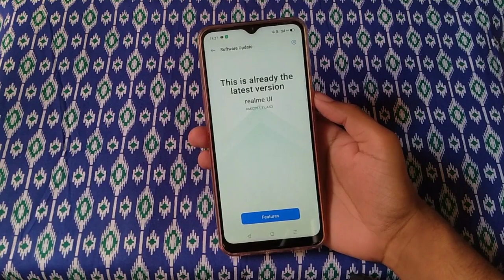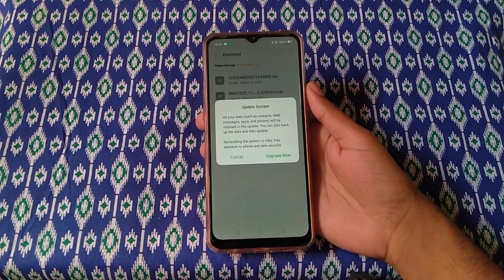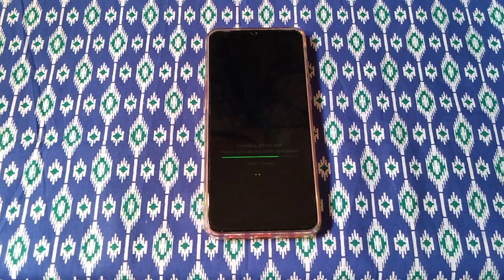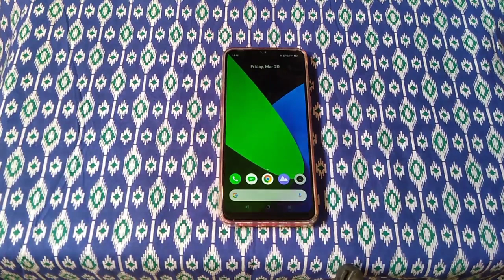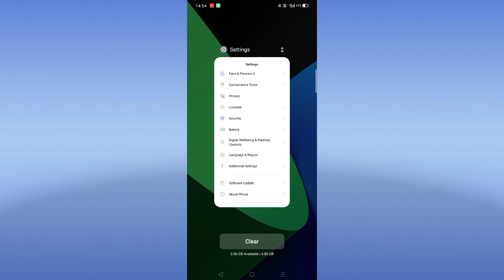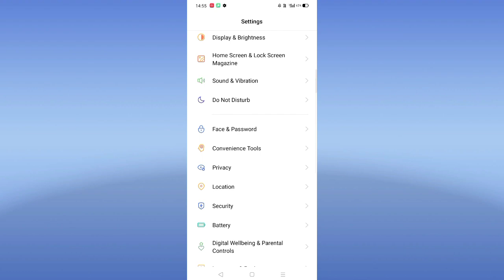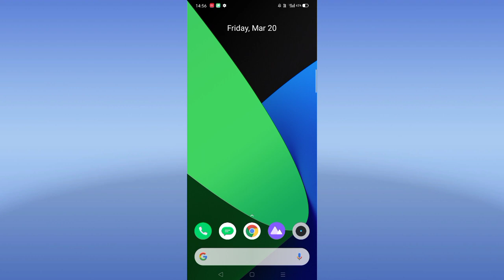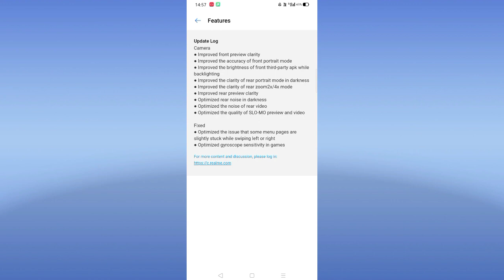Realme C3 A.15 Update Full Review - Gyro Sensitive Improve & Camera Bug Fixed 😃 ~ Rocko RJ 🥺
Realme c3 update today
Realme c3 update review
Realme c3 update features
Realme ui bug fix
Realme c3 camera problem
Realme c3 gyro problem
Realme c3 gyroscope problem
Realme c3 pubg gyroscope problem
Realme c3 gyro fix
Realme c3 a.15 update full review